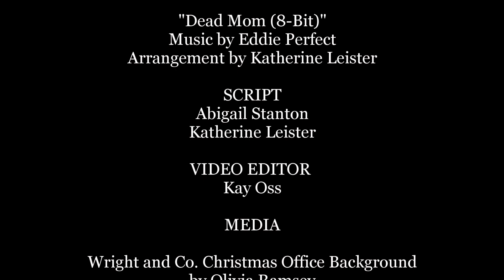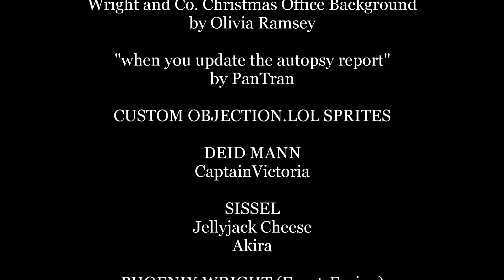Dead Guy: An Ace Attorney Musical Parody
"Dead Guy: An Ace Attorney Musical Parody" is an overly-produced parody of "Dead Mom" from Beetlejuice the Musical, originally written as a bonus goof during the development of Turnabout: An Ace Attorney Musical and now unleashed onto the world to celebrate the one-year anniversary of TAAAM Act 1 being posted to YouTube (and the sixteenth anniversary of Turnabout Musical). Enjoy!

CAST
Maya Fey - Katherine Leister

MUSIC
"Dead Guy"
Mixed by Katherine Leister

"Dead Mom"
Music & Lyrics by Eddie Perfect
From Beetlejuice the Musical

"Dead Mom (8-Bit)"
Arrangement by Katherine Leister

SCRIPT by Abigail Stanton & Katherine Leister
VIDEO EDITING and OBJECTION.LOL SCRIPT by Kay Oss @howIchangetheworld

CUSTOM OBJECTION.LOL SPRITES
Deid Mann - Captain Victoria
Sissel - Jellyjack Cheese & Akira
Front-Facing Phoenix Wright - Ramenish
Gregory Edgeworth - Fruitbat & Gosha

OCR Lyrics here!

Downloads here!

For more information on the original Turnabout Musical, check out this Linktree!